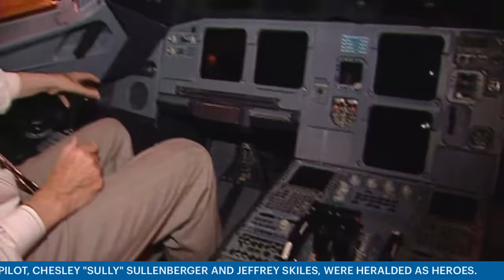'Brace for impact': The Miracle on the Hudson, 15 years later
It is hard to believe that it has been 15 years since the Miracle on the Hudson. For those who don't remember, that was when US Airways Flight 1549 from New York's LaGuardia Airport to Charlotte took off but had to make an emergency landing in the Hudson River on Jan. 15, 2009. All 155 people onboard survived and the pilot, Chesley "Sully" Sullenberger and Jeffrey Skiles, were heralded as heroes.

WCNC Charlotte sat down with four of them to remember that day and delve into how their perspectives have changed over time.

Ben Bostic was in seat 20A on his way home from a work trip.

"The only words he ever said to us was, 'This is your captain speaking, brace for impact,'" Bostic recalled.

"When I first heard 'brace for impact,' I thought that was it, I had to quickly go through the grief cycle and accept it," Vicki Barnhardt, who was seated in 26C, admitted.

Beth McHugh was in seat 20C right next to Bostic. Now 80 years old, she is one of the older passengers who flew that day.

"I can still smell the smoke coming in from the engine," McHugh said. "I can still hear the sounds of people whispering 'what happened, what happened?'"